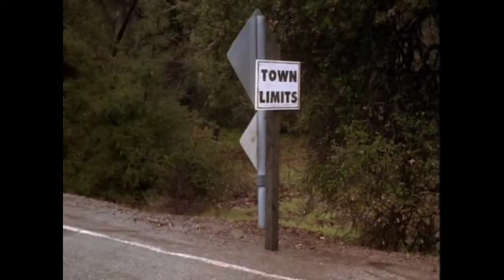Dukes of Hazzard Reunion Race Scene from 1997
yeeeeeeee hawwwwwwwwwwwwwwwww the General does it again